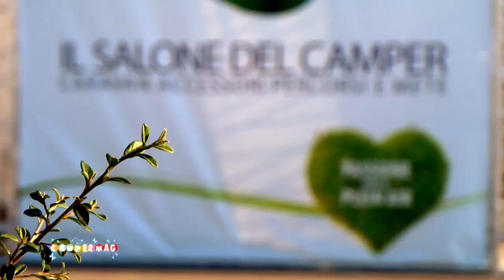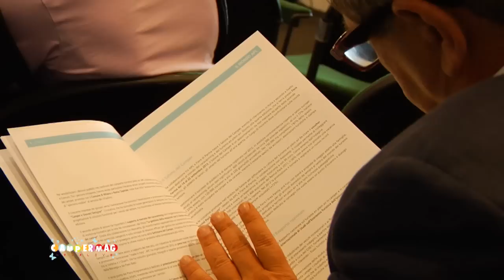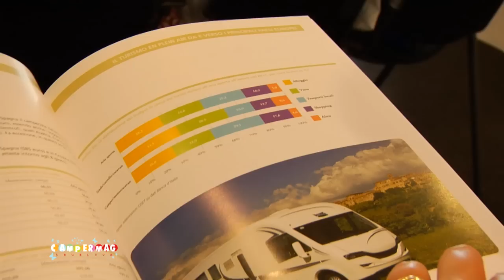CamperMagNewsLive 14.09.13 il Tg del Salone del Camper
Salone del Camper di Parma 2013
CamperMagNewsLive 14.09.13
il Tg del Salone del Camper

PRINCIPALI ARGOMENTI DI QUESTA EDIZIONE:

FIERE
PARTITA LA IV EDIZIONE DE "IL SALONE DEL CAMPER 2013"

CONVEGNI
CONFERENZA INAUGURALE DEL SALONE DEL CAMPER 2013
ASSEGNATI I PREMI DEL "SALONE AWARD"

CURIOSITA'
ARCA PRESENTA ARCART...